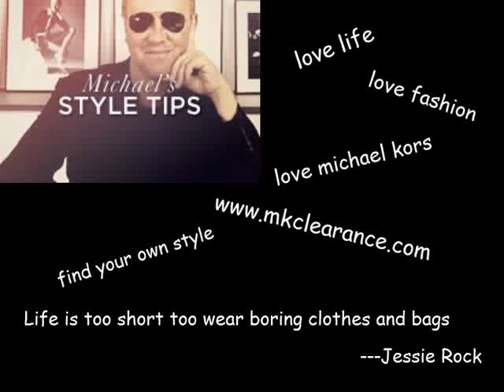Women Fashion--Michael Kors Handbags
Life is too short to wear boring clothes and bags.  Love life, love fashion, hope everyone can find their own style. I love Michael Kors Bags, will keep sharing beautiful items with you.